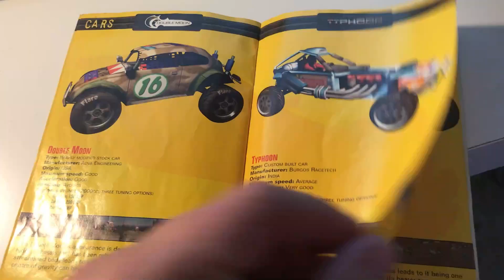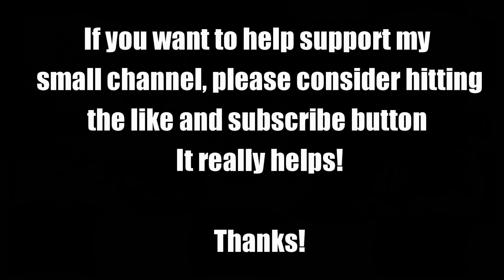Retro Racing Games: PS2 - Wild Wild Racing! Off-Road Racing Silliness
As a lot of people have been asking, I've been going to the second hand shop regularly looking for interesting old racing games.  Here's Wild Wild Racing on the PS2, was an interesting game and was a lot of fun actually, once I got used ot it!

Finally:

My Twitter where I'm now posting regular updates, great way to stay in touch: @Buster_Bootlace